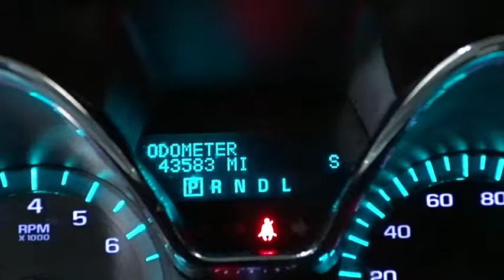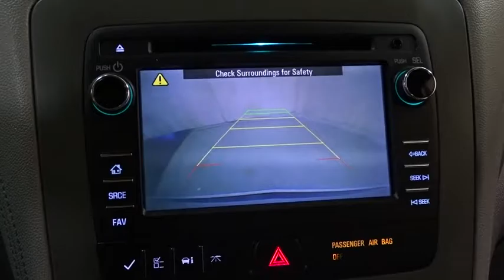2013 Chevrolet Traverse Des Plains, Niles, Glenview, Chicago, Elk Grove, IL BP6303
Bredemann Chevrolet
1401 Dempster St

**RARE FIND*RARE FIND**RARE FIND*RARE FIND** LOOKING FOR A 3RD ROW SUV AT A GREAT PRICE??? HERE IT IS - THIS 2013 TRAVERSE IS LOADED WITH 8 PASSENGER SEATING - CRUISE CONTROL - POWER DRIVER SEAT - FRONT CENTER SIDE-IMPACT AIRBAGS AND MORE. For 100 years, families have trusted the BREDEMANN family with all of their automotive needs. Buy at Bredemann and you'll understand why you see sooo many of our nameplates on the back of Chicagoland's very best vehicles! ENJOY NO HAGGLE LOW PRICED BUYING !